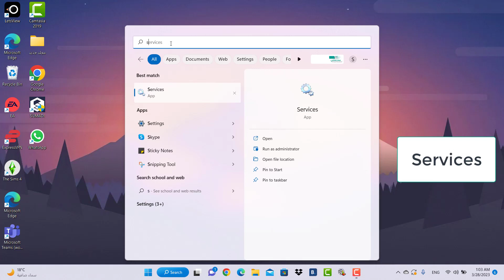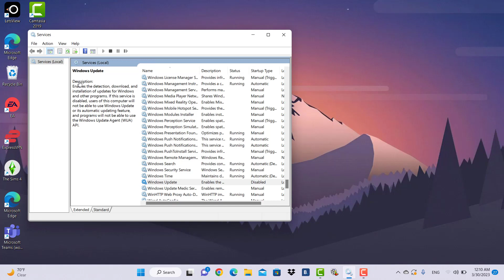شرح ايقاف التحديثات التلقائية لويندوز 11 | ايقاف تحديثات windows 11 نهائيا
في هذا الفيديو رح نشرح طريقة ايقاف التحديثات التلقائية لويندوز 11 و ايقاف تحديثات windows 11 نهائيا وتعطيل تحديثات ويندوز 11 بخطوات سهلة وبسيطة